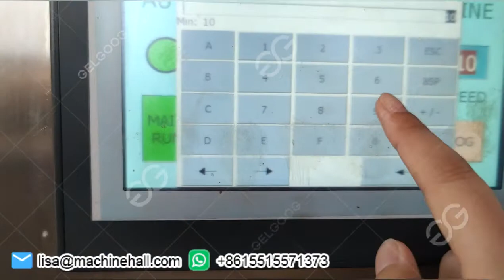Fully Automatic Waffle Cone Machine|Ice Cream Cone Machine Price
This is a fully automatic waffle cone machine, it can be used to make waffle cones of large capacity.